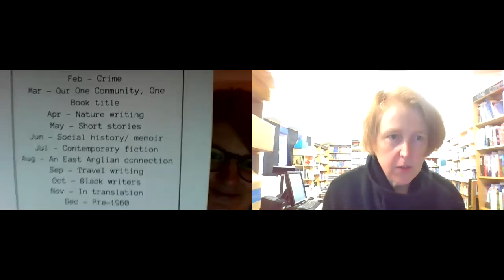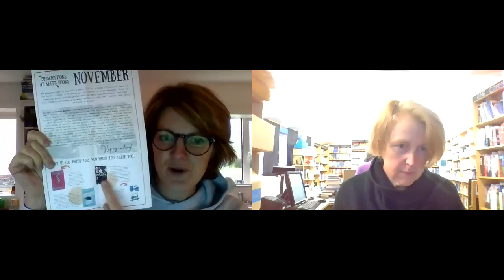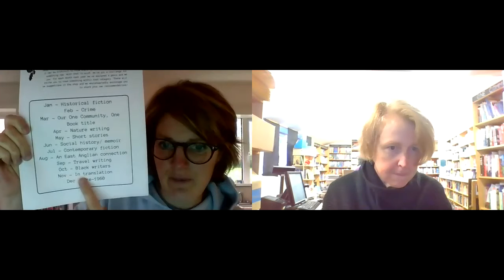Books at Lunchtime 26: A Gift That Keeps On Giving | Kett's Books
Em and Tracy chat about the Kett's Books Subscription service, a new way to help introduce you or your friends to new books you never even knew you wanted.